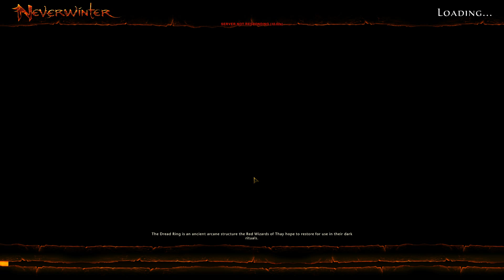Neverwinter - Vellosk, Stormcaller Caves (boss Thunderhowl)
Podobně jako v předchozích dobrodružstvích, i ve Vellosku platí stará osvědčená taktika - pozabíjet klíčové postavy vbouřenců. Ve Stormcaller Caves mě tak už čekal vlkodlak Thunderhowl.